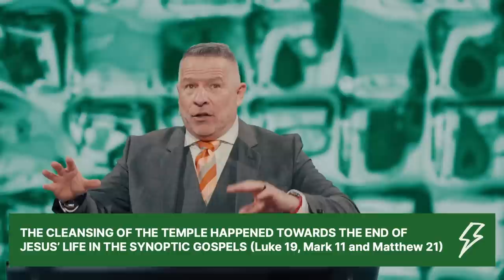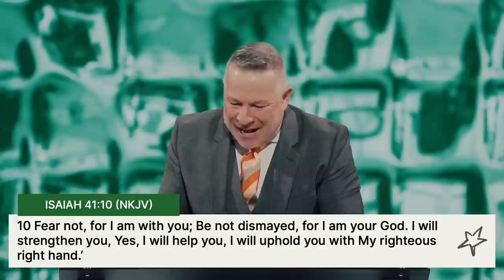The Witch Is Back | Tim Dilena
In "The Witch is Back", Pastor Tim Dilena preaches from 1 Samuel 28 on Saul going to consult a witch, warning believers that sin will try to re-enter our lives if we don't fight it and fear will bind us if we don't walk with God.

August 21, 2022 - Tim Dilena - Times Square Church
The Witch Is Back